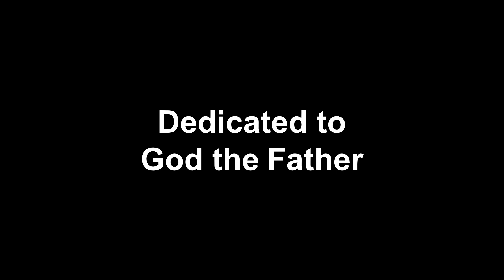Crop Circle Spinning by C.A.Topalian - Circle 001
Ever notice how super intelligence is something common in the universe? Well, it is, in case you didn't notice. Here is an example captured via an old method, where we get to see a very symmetrical shape, at the center of what most people would think would be rotating wildly around. But yet, we see the center of it is very still and showing a certain shape. If you didn't know by now who I am, then you never will :-) or maybe you will find out soon :-) hehehehehehe. Have fun folks and Happy Scripting :-)

Clue: The comet swims :-)